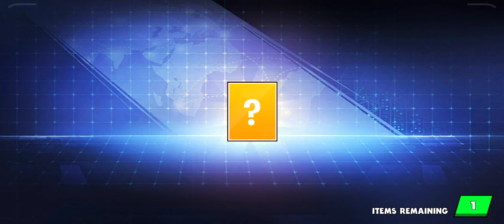Stickman soul fighting gameplay 2024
@stickman soul fighting @heisenbuu